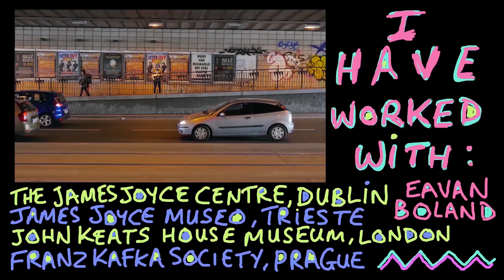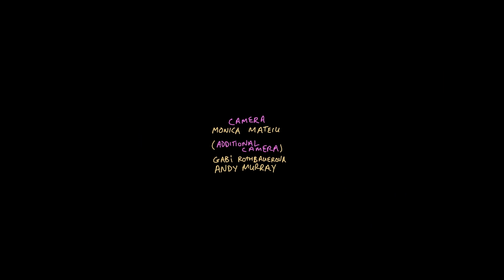8 DAYS TO THE LEAVING CERT (English Study Guide)